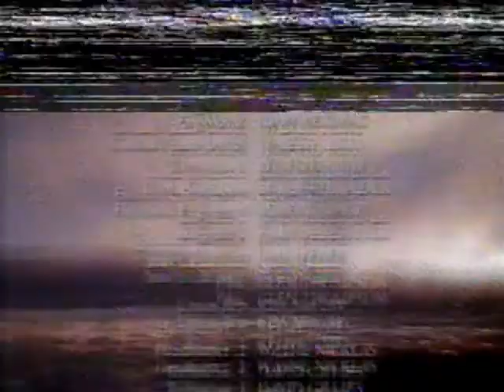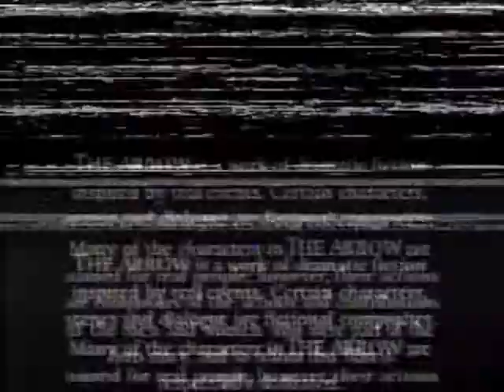CBC The Arrow Previews 1997 (poor quality)